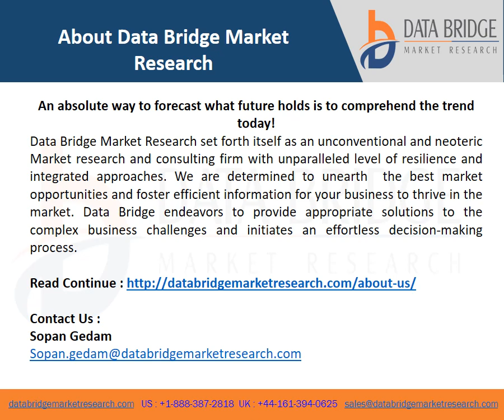Video of Global Peanut Butter Market 2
Peanut butter is rapidly gaining traction because of its growing popularity among the health-conscious millennia. Peanut butter is a type of food glue made from pulverized, boiled peanuts. Unlike other spreads, it is a low-calorie item with a high protein content that works well as a substitute for milk margarine. It is commonly used as a sandwich spread, but it can also be used with other types of spreads and in exquisite sauces, pastry shop goods, and smoothies. Consumers' shift toward healthier breakfast and snack options and altering eating habits all contribute to market growth.